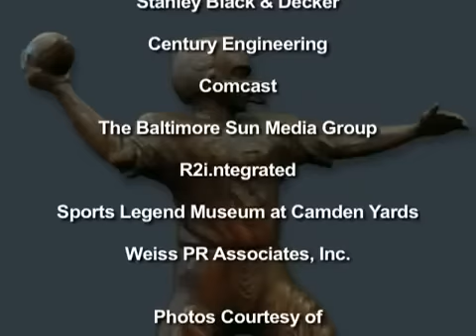The Unitas Legacy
The namesake of the Golden Arm Award has a storied history which has earned him the recognition of being the greatest quarterback to ever play in the National Football League. An 18-year veteran of the NFL, Unitas played his collegiate career at the University of Louisville (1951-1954), passing for 3007 yards and 27 touchdowns.

Unitas began his pro career with the Baltimore Colts in 1958 and played there 17 years until joining the San Diego Chargers for his final season. His career passing figures include completing 2,830 of 5,186 passes for 40,239 yards and 290 touchdowns. Among his many records is one that may stand forever, throwing a touchdown pass in 47 consecutive games.

Unitas was selected as the top quarterback of all-time by the Pro Football Hall of Fame 36-member selection committee. In commemorating the NFL's 25th, 50th and 75th anniversaries, he was honored as the GREATEST QUARTERBACK OF ALL TIME. Unitas was inducted into the Professional Football Hall of Fame in 1979.

Proceeds from the Johnny Unitas Golden Arm Awards help to support the Johnny Unitas Golden Arm Educational Foundation. The Foundation provides financial assistance to underprivileged and deserving young scholar-athletes throughout Maryland and Kentucky.